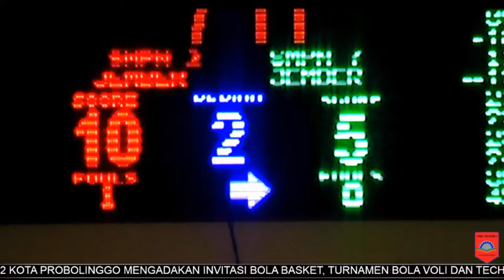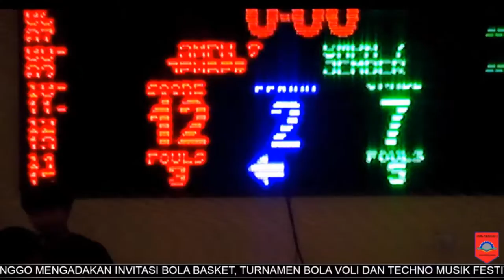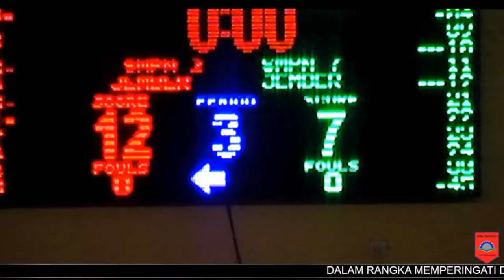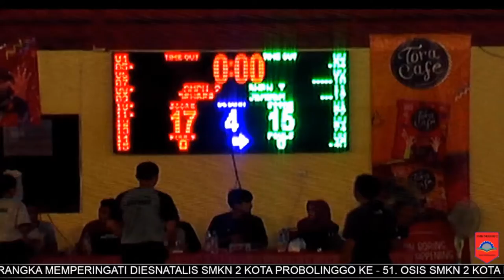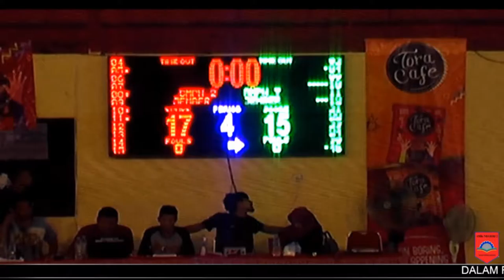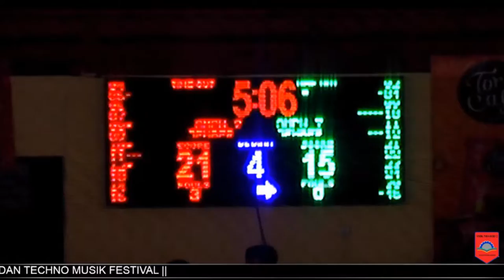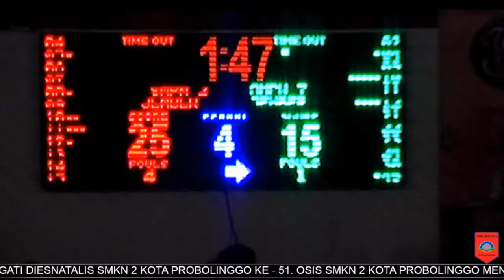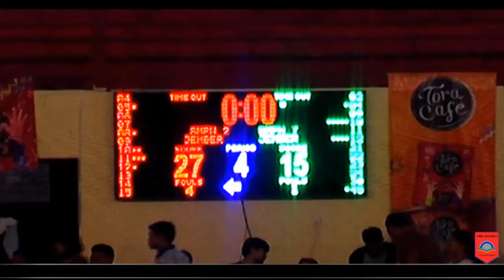Pertandingan Final SMPN 2 JEMBER Vs SMPN 7 JEMBER